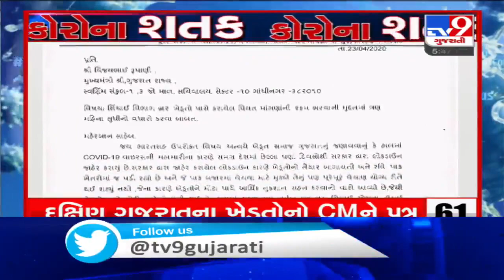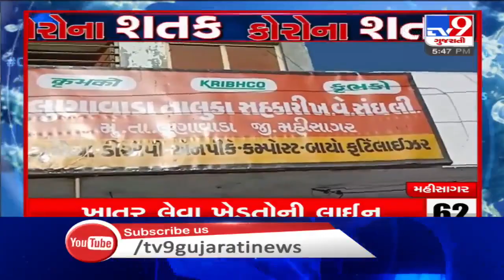Latest News Stories Of This Hour : 24-04-2020 | Tv9GujaratiNews